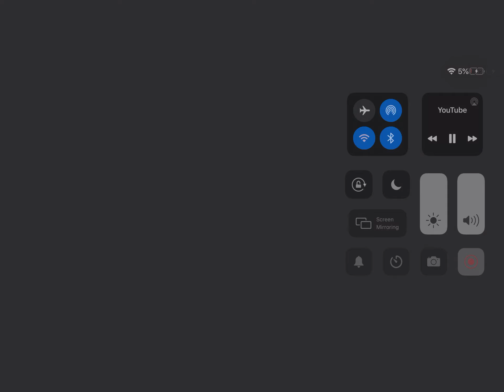MrArthurFanTV1998 VGCP 3rd Returns Gets Arrested By Me And Hatsune Miku OSR // NoahIsCutie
No Credit To MrArthurFanTV1998 VGCP 3rd Returns

Credit To Me And Hatsune Miku OSR // NoahIsCutie